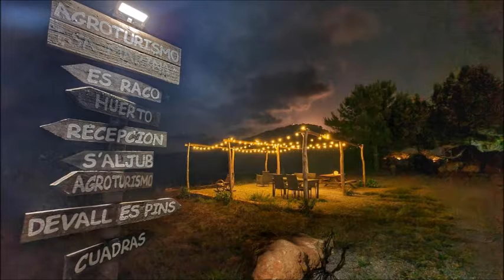Agroturismo Sa Marina, Cala Boix, Spain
The agroturismo Sa Marina - Adult Only is a space without smoke that is located in a natural environment between the beaches of Pou D és Lleó and Cala Boix
Rooms are equipped with a flat-screen TV. Certain units have a seating area where you can relax. Some units feature views of the sea or mountains. All rooms have a private bathroom.
Guests are kindly asked not to smoke in the premises.
The nearest airport is Ibiza Airport, 17 mi from Agroturismo Sa Marina - Adults Only.